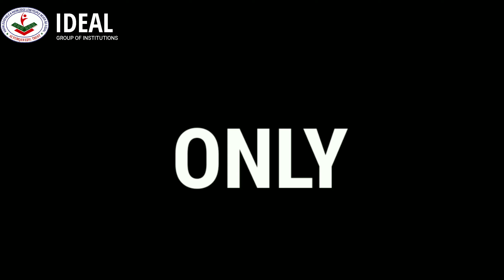Don't Blink | Admissions Open for 2021-22 | IDEAL EDUVERSE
All you need to know about IDEAL
in just 42 seconds challenge.
School: 1 - 9th ( State & CBSE )
PUC: 1st Year (NEET/JEE/K-CET)
B.Sc: PCM & CBZ